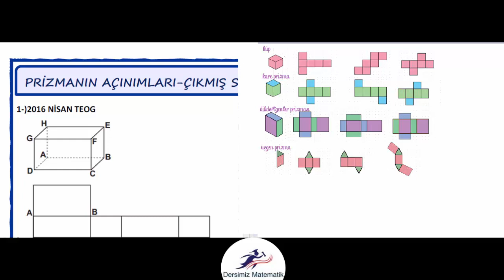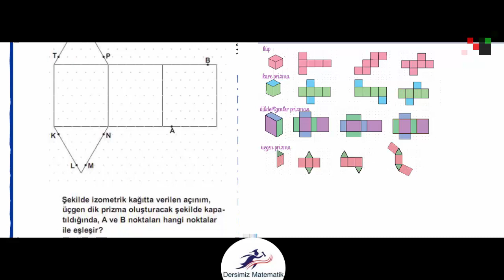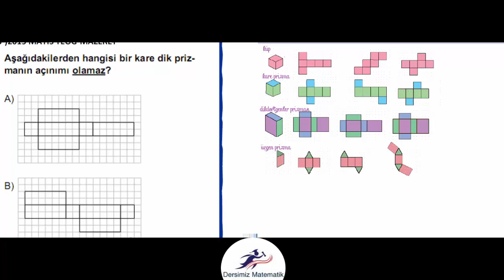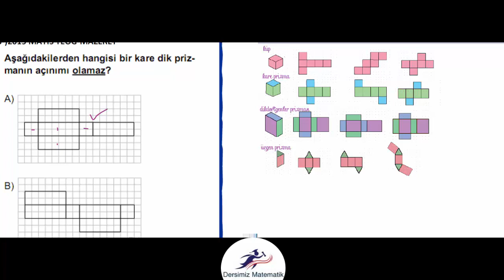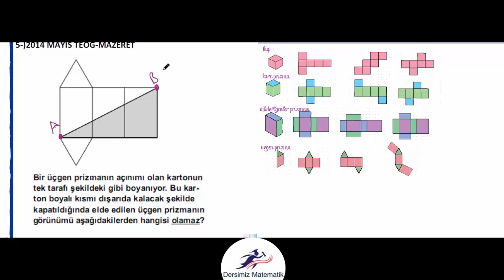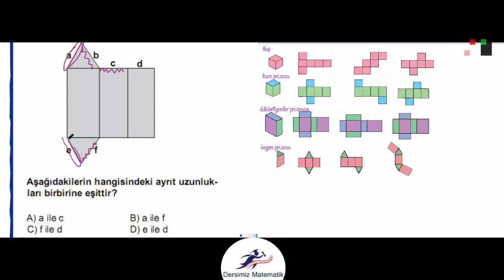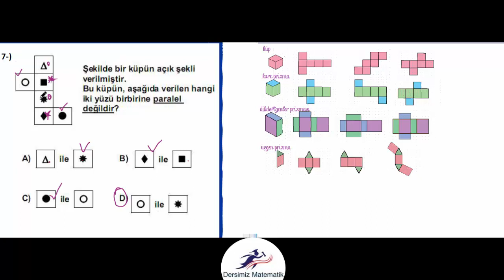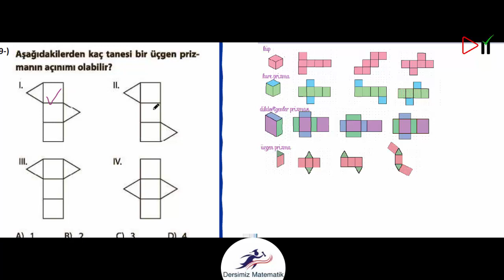Serkan Akça 8. Sınıf Test 112 Prizmalar -3-